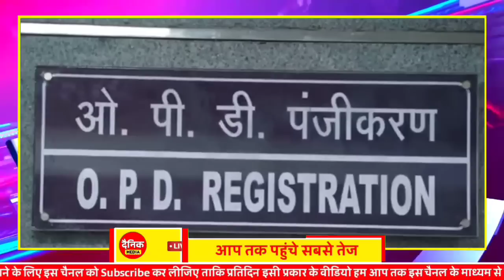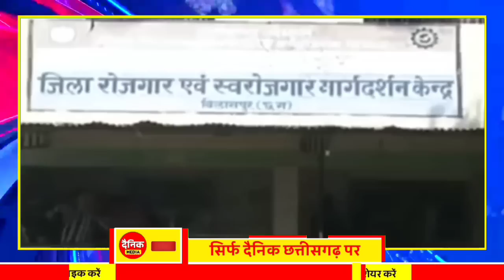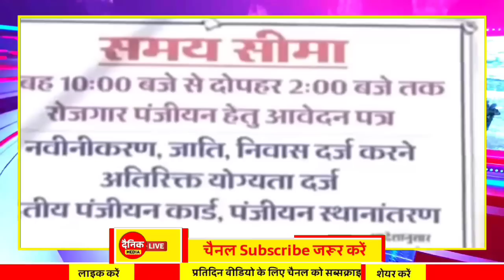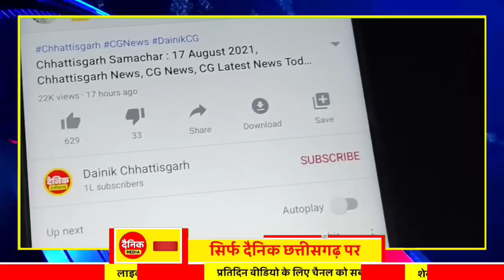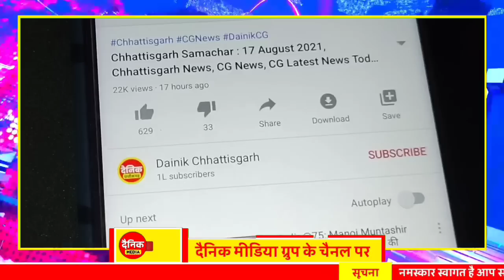Chhattisgarh Samachar : CG News Today, Chhattisgarh News, CG News, CG Latest News Today, IBC 24 CG